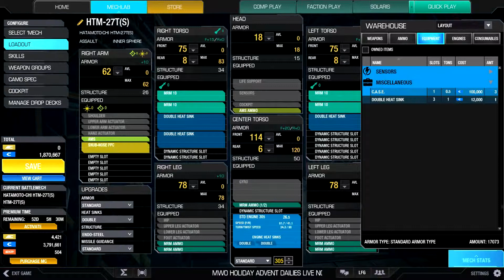Mechwarrior Online #124 Hatamoto Chi HTM-27(S) und Turnier Infos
Mechwarrior Online Hatamoto Chi HTM-27(S) MWO Hatamoto Chi HTM-27(S) Mechwarrior Online Turnier Paysafecard in wert von 20$ bis 70$ MWO Turnier Paysafecard in wert von 20$ bis 70$ Mechwarrior Online CORSAIR Mechwarrior Online WARHAMMER IIC Mechwarrior Online Turnier Off-Topic-Diskussionen

►Amazon Gaming Headset

►Dland 12 Gaming Mouse / Zelotes C-12 Gaming Mouse

► Intel(R) Core (TM) 2Duo CPU E7500 2,93GHz 6,00 GB 64 Bit Windows 7 Professional Klassifikation 5,9 + XMX Gaming Shop